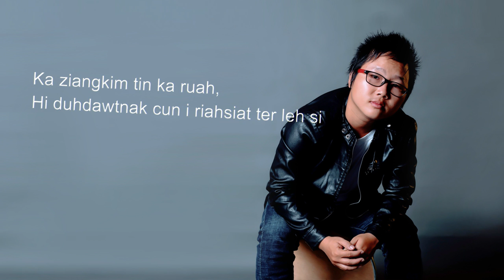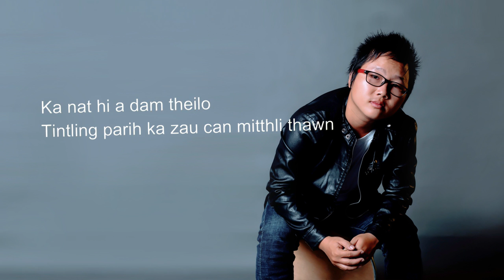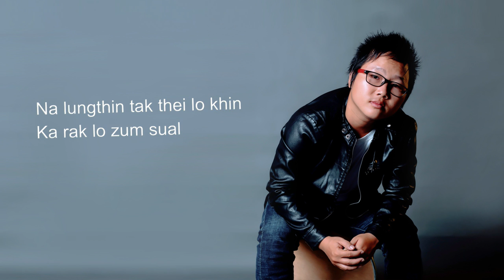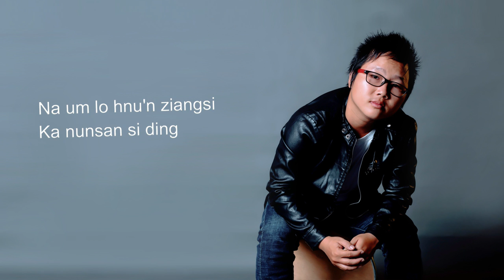Jh Thang - Ka Tuar (Official Lyrics Video)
KA TUAR
Jh Thang

Composer - Jh Thang
Mixing - LOA
Lyrics Video - PARADISE

The Sad Love Story of Zothankimi